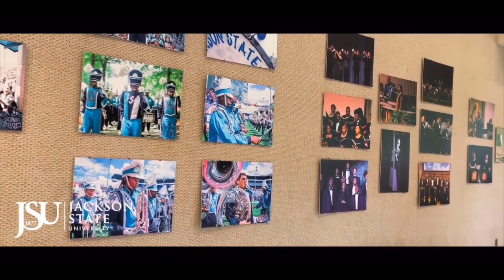Jackson State University's College of Liberal Arts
The mission of the College of Liberal Arts is to nurture the mind and spirit of its graduate and undergraduate students and to develop and refine students’ spoken, written, and analytical skills, their artistic and creative talents, and their knowledge of the humanities and the social and behavioral sciences, and the ways in which technology can be used to advance their capacity to understand world events, successfully compete globally and contribute to improvements in the human conditions.

The College of Liberal Arts offers the following degrees: (1) Bachelor of Arts, (2) Bachelor of Science, (3) Bachelor of Music, and (4) Bachelor of Music Education, (5) Master of Arts, (6) Master of Arts in Teaching, (7) Master of Science, (8) Master of Music Education, (9) Master of Public Policy and Administration, and (10) Doctor of Philosophy in Clinical Psychology or in Public Policy and Administration.